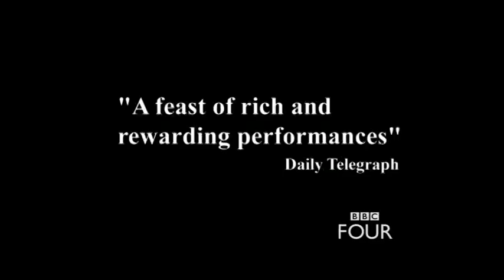I, Claudius trailer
A trailer for BBC Four's repeat run of the classic serial.

Broadcast Thursday 27th July 2006.